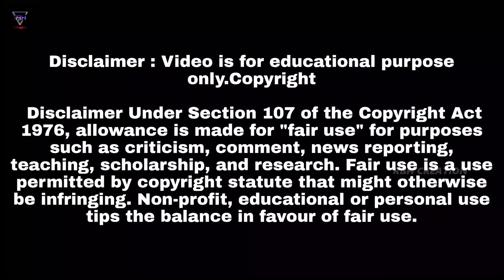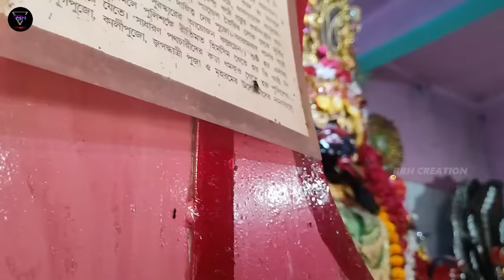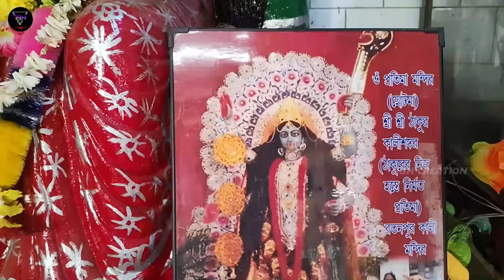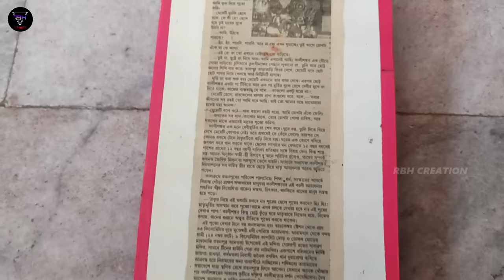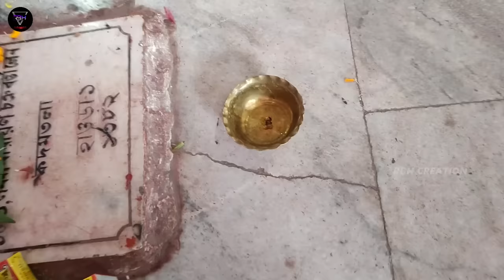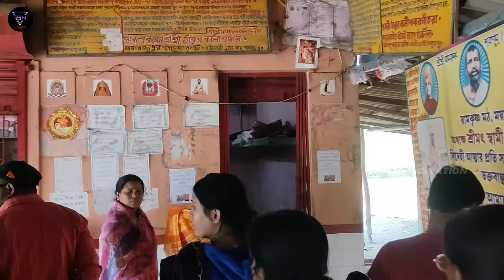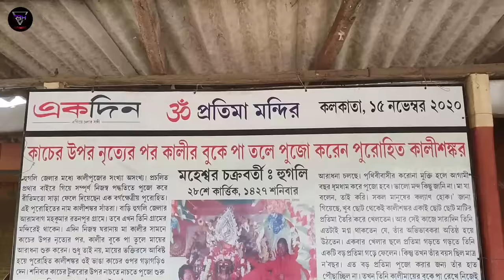মা কালীর বুকে পা রেখে কালীপূজা | Ratanpur Kali Puja | জীবন্ত কালী | Ratanpur Kali Mandir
এই ভিডিওটিতে আমি  রতনপুরের কালী মন্দির কে তুলে ধরলাম ,যেটি আরামবাগ এলাকায় রয়েছে। আশা করি এই ভিডিও টি তোমাদের ভালো লেগেছে, ভালো লাগলে অবশ্যই শেয়ার করে সকলকে দেখার সুযোগ করে দিও।

Original Video Credit :
Presentation By RBH CREATION ❤️
Cinematography : RBH
Voice Over By Gargi Das

We are use some clip of video & Pics from youtube and Google...if you have any problem ( Original Video or Pic Owner ) then must Contact me or mail me, I'll remove the video as soon as possible.But Kindly mail me before taking any Action, Please don't be take down my video. Thanks for understanding.

RBH CREATION 🤝🏻